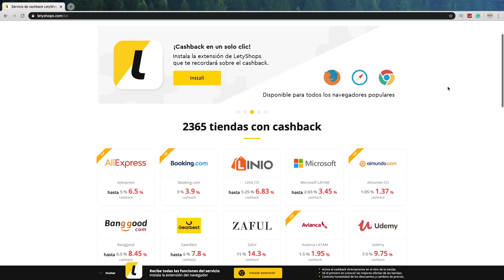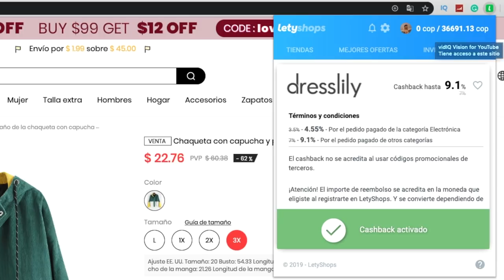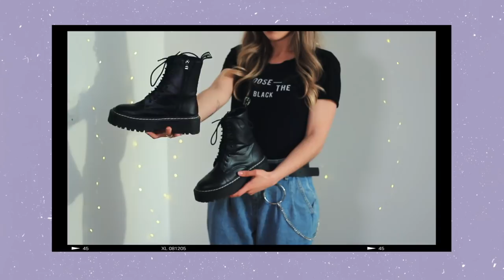🔥 SÚPER HAUL CHINO 🔥😱 Papeleria, Dr. Martens...| Camila Dust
• Instala la extensión para activar el cashback en un solo

Hello! en el video de hoy les traigo un haul de regreso a clases, también haul de ropa china esta ropa la pueden utilizar para armar outfits para fáciles para la escuela

• Qué camara utilizo:  Canon T3i
• Objetivo: Canon 50mm
• Con qué edito mis videos: Final Cut Pro